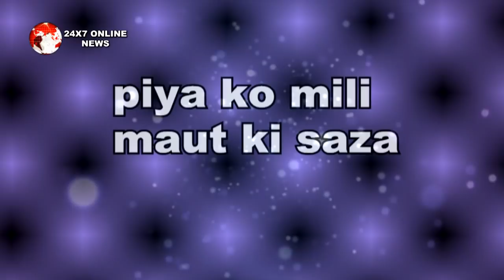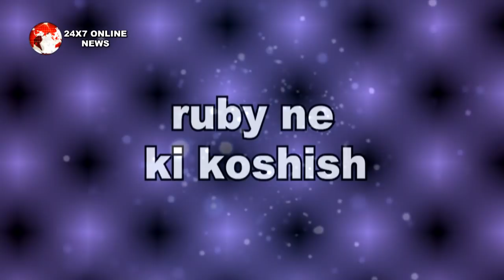NAZAR || NEW PROMO || ANSH की जान बचा ली PIYA ने